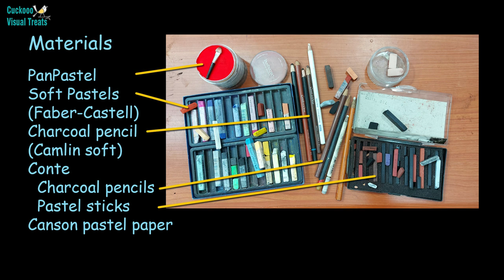Portrait Drawing Soft Pastel | மழலை பேசும் கண்கள் | Dry pastel painting | Innocent kid Eyes| Tamil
Cuckcooo Visual Treats | ஓவியம் பழகலாம் வாங்க - Learning Art made easy | Painting - Muralidharan Alagar | Song - Anbu |